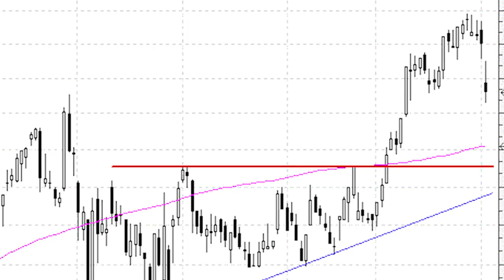Sabadell se lo piensa dos veces antes de atacar los máximos de 2017